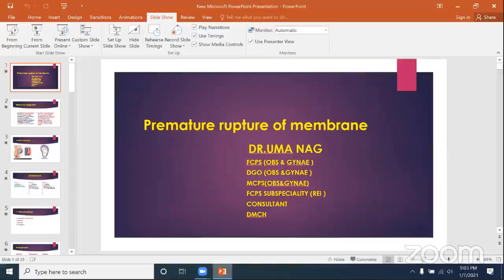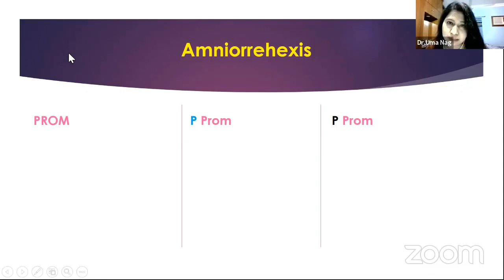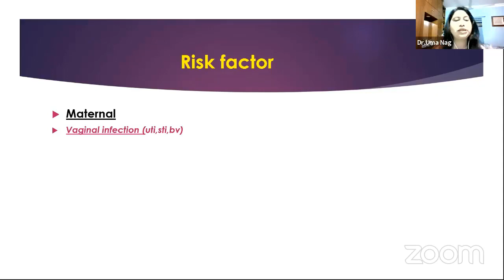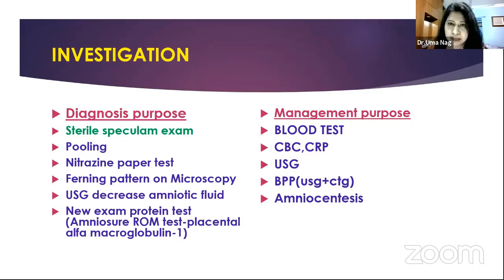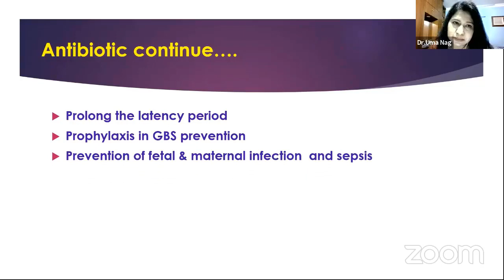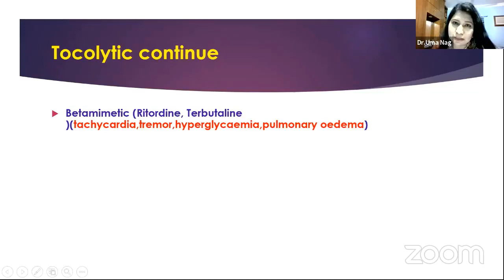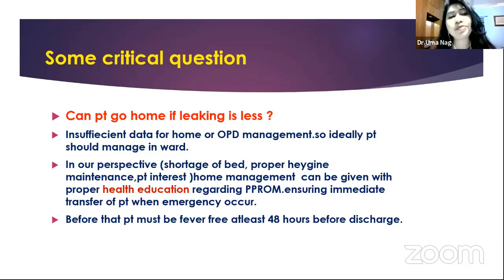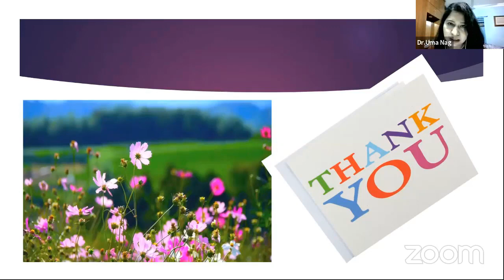Premature Rupture Of Membrane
Speaker: Dr.Uma Nag